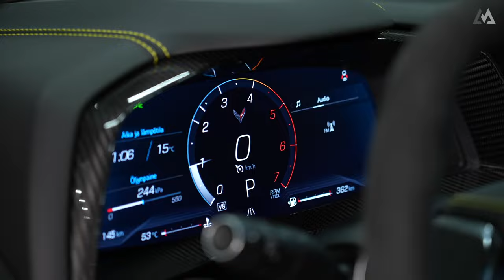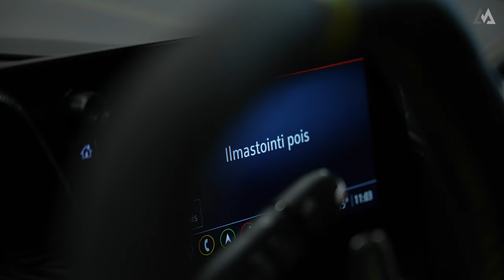2024 Chevy Corvette Stingray C8 - Sound, Interior and Exterior in detail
"Get up close and personal with the all-new 2023 Chevy Corvette Stingray C8 in this in-depth video tour. Experience the sleek and aggressive exterior design, take a peek inside the luxurious and high-tech cabin, and hear the roaring engine sound that makes this sports car an unforgettable driving experience. This is the ultimate review for car enthusiasts and anyone looking to discover the latest and greatest from Chevy."

Engine: V-8, 6.2 L, 495 Hp, 637 Nm
Top Speed: 312 km/h
0-100 (km/h): 2.9 s

Chapters:
0:00 - Exterior, Specs
1:06 - Exhaust Sound
1:31 - Interior and Exterior in detail